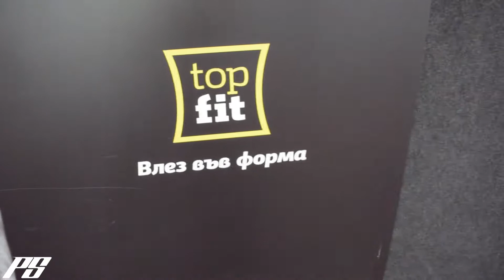ПРЪСНАХ ГИ !!!! / WEAKNESS IS A CHOICE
От няколко тренировки вече, всеки път тренирам в различна зала, което за нормалният трениращ не е нещо лошо, но оказва влияние върху това колко можеш да вдигнеш. Интересното е ,че в някой зали тежестите се усещат по тежки ,а в други по-леки :) Може би самата атмосфера влия някъде благоприятно!